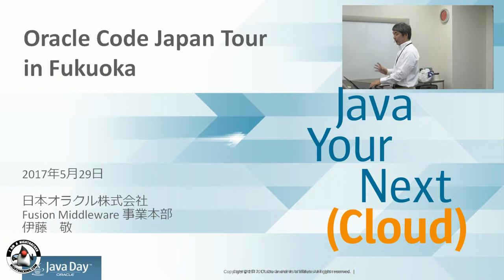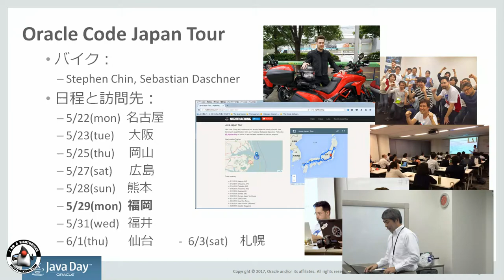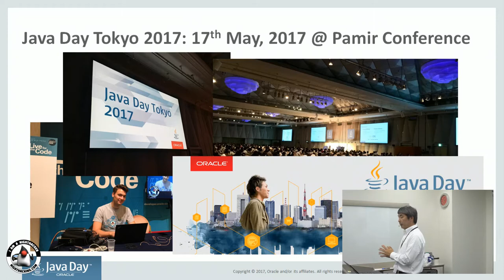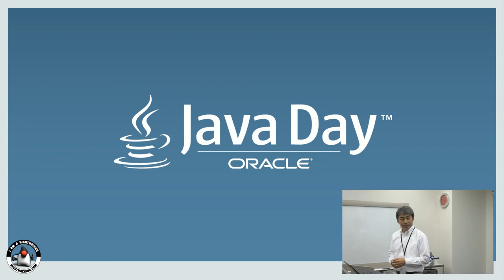Fukuoka JUG - Code Japan Tour & Java Day Tokyo 2017 Overview (Japanese)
5月17日(水)に今回で５回目の開催となる、「Java Day Tokyo 2017」が東京品川で開催されます。 本セッションでは今年のJava Day Tokyoで大きくフィーチャーされるJava EE 8について いくつかのポイントをまとめて最新動向をご紹介させていただきます。